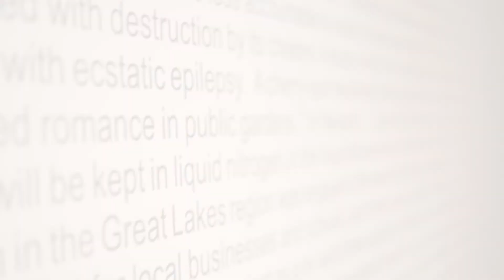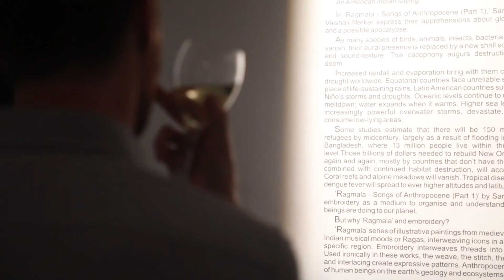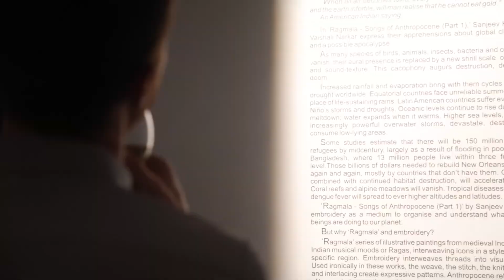Ragmala – Songs of Anthropocene by Sanjeev & Vaishali | Art Exhibition | Highlights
Silk on silk as rightly said Ragmala is a series of embroidered paintings to understand 'Anthropocene' ( impact of human beings on the earth's geology and ecosystems )

The exhibition showcases artworks depicting various ragas like Raga Marwa, Raga Bhairav, Raga Basant, Raga Sarang etc.

Open for viewing from January 31st until February 23rd at Sakshi Gallery, Mumbai.

DiAreVe - By Dinesh R. Vernekar
Photography | Travel | Design